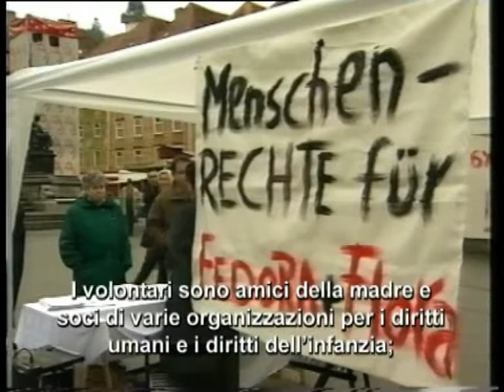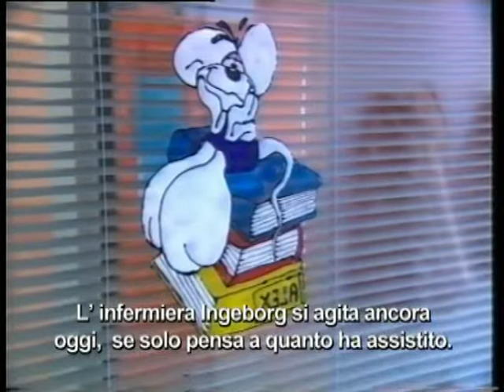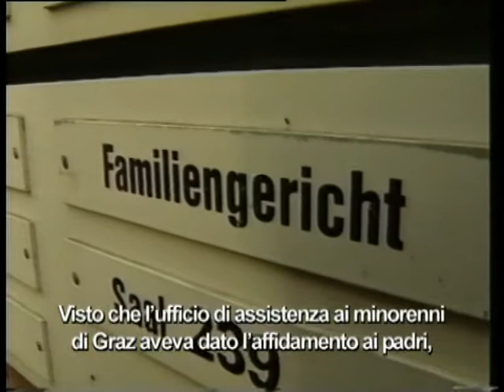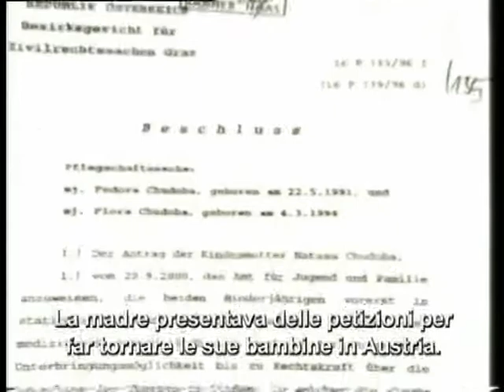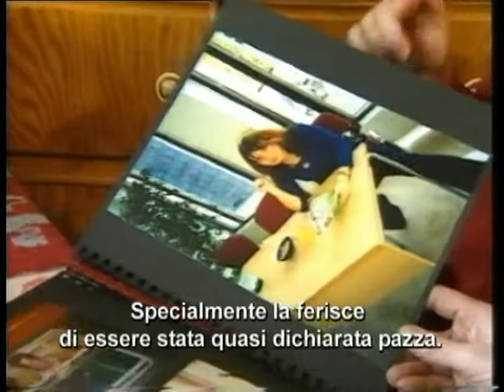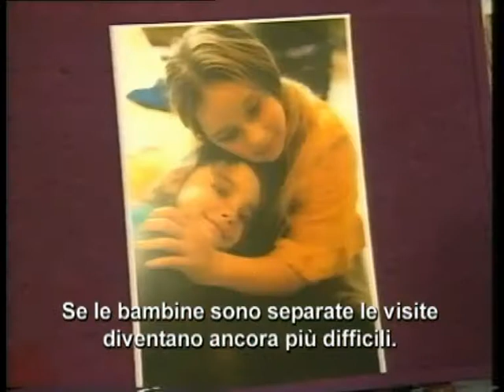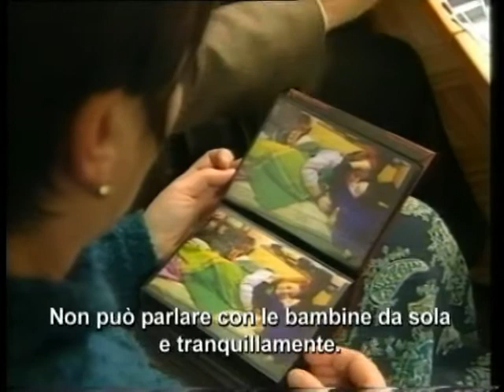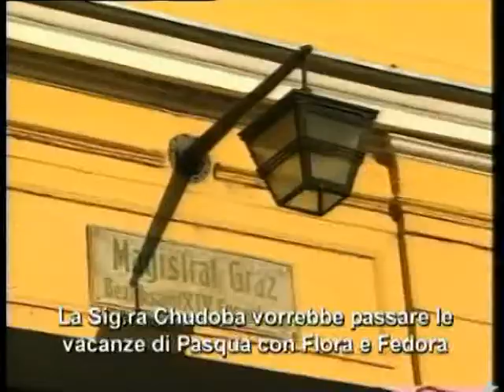IT : TV-documentario. Lo JUGENDAMT toglie due bambini (v.o. con subtitoli)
German/Italian subtitles/ Documentario della ORF(televisione austriaca) 2001 con Natasha Chudoba.
Mentre Natasha si trova in ospedale, lo JUGENDAMT (Ufficio per i minori) della città di Graz / Austria sottrae le sue figlie Fedora e Flora. Le bambine vengono poi portate a Celle in Germania. Nonostante l'azione di sostegno di molti cittadini austriaci, le bambine non vengono restituite alla loro mamma. In Germania Natasha deve ricominciare tutti i procedimenti per poter almeno vedere le bambine. Inutilmente. Una volta sottratti i bambini al genitore straniero quest'ultimo NON LI RIVEDRA' MAI PIU'. La giustizia tedesca dispone di molti mezzi "legali" per impedire il ricongiungimento.
Dopo la trasmissione di questo documentario nel 2001 la situazione non è migliorata, al contrario. Natasha è stata separata per sempre dalle sue figlie.

JUGENDAMT - KINDERKLAU - KINDESENTZIEHUNG - LEBENSBORN -

CEED-WebTV for ORF-TV Am Schauplatz
vice-président: Olivier Karrer
la madre: Natasa Chudoba